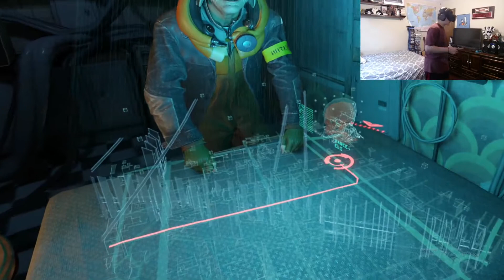THIS GAME IS INTENSE!!!!(Half-Life Alyx P1)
hey everybody hope your all well!!! hope you guys enjoy this video.